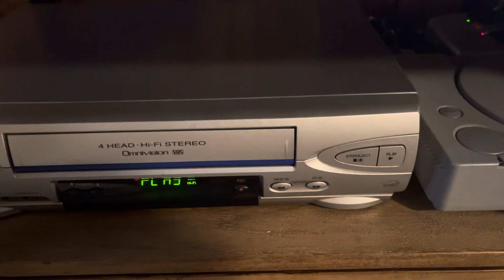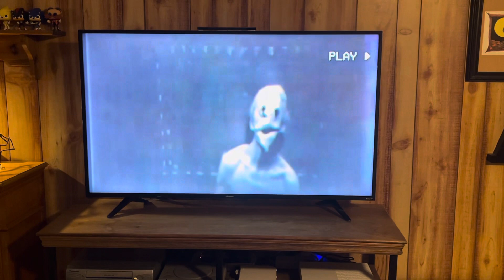Gateway Of The Mind - VHS tape footage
What you are about to see is video footage believed to be taken by Scientists. In this video they’re depriving a local man of his five senses, believing that they interfere with the connection to Him. As time goes by, the man starts hallucinating and begins talking to "ghosts", before finally going insane from lack of stimulation. At the end of the story, it’s very bad to hear from the quality of this tape but he tells one of the scientists that God has abandoned them and dies supposedly after this video cuts out.
Requested by (@RyanIsCool2010)